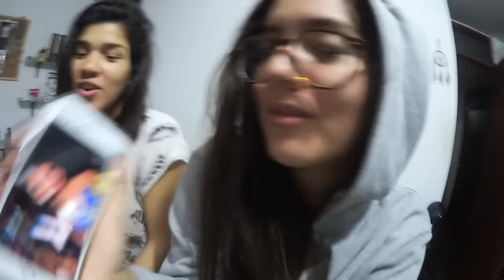¿¿¿QUÉ PASÓ ??? Miss Universo 2015